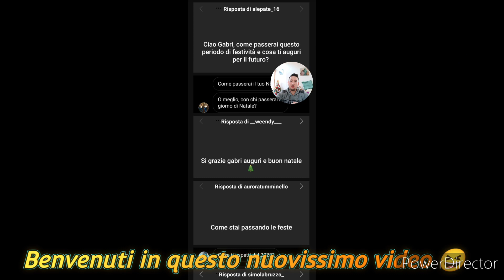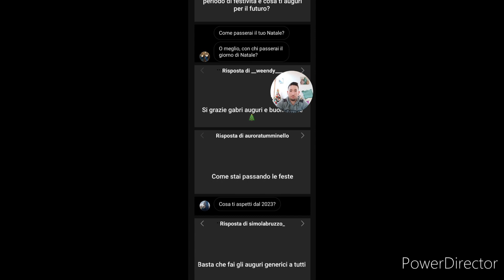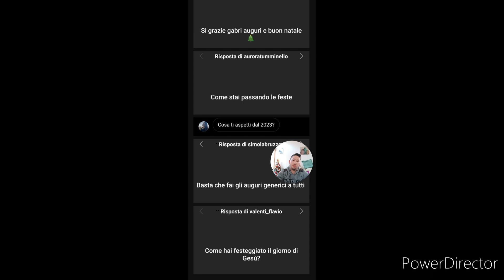Vlog Natalizio di Natale 2022 🎄🎅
Salve a tutti ragazzi, vi faccio tanti augurii di buon natale a voi, e alle vostre famiglie.
Dopo l'anno scorso anche quest'anno ho fatto, il vlog: Natalizio di natale 2022. Poi vedrete all'inizio del video una registrazione fatta;
Con TikTok con la voce burlone. 😂
Come intro iniziale spero vi piaccia tanto.
Lasciate like è commentate 👍
mi raccomando vi auguro una buona visione è ancora buone feste!!! da mee.